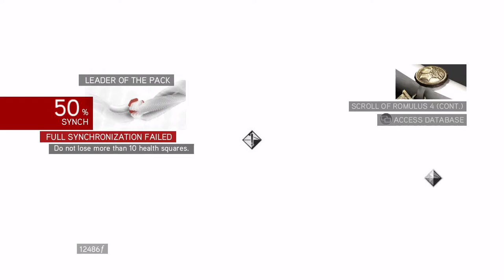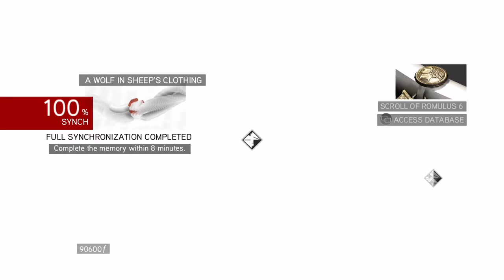Assassin's Creed Brotherhood Part 17